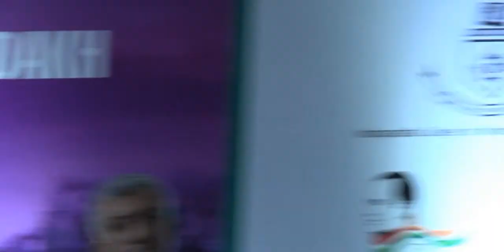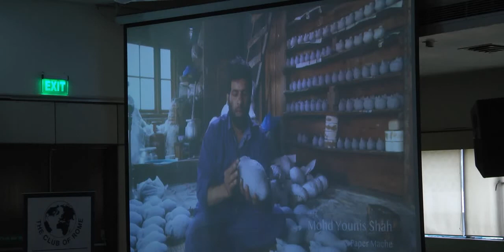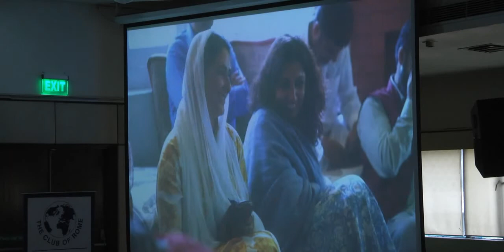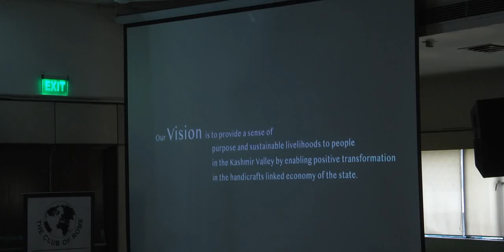Ms Laila Tyabji, Chairperson, Dastkar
Creating a Sustainable Future for Jammu & Kashmir, and Ladakh
Club of Rome - India Annual Conference, 16 Jan 2020
WWF - India, New Delhi